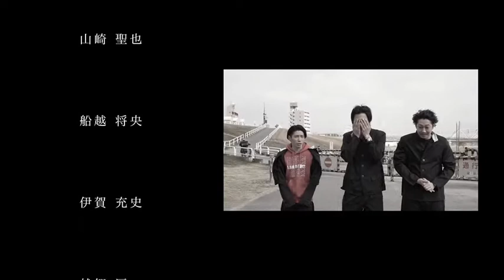April fool EVENT 2021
「、、、争いは幕を閉じた。」

「しかし、彼らの戦いはこれからも続いていく、、、。」